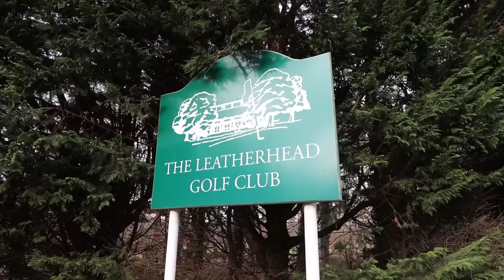Can Jimmy Bullard Beat a +5 Golfer !?|Scratch Golfer v Pro Golfer | Bullard v Zane Scotland 🔥🏌️‍♂️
Can Scratch Golfer Jimmy Bullard beat pro golfer Zane Scotland ? What a match this is !! Big thanks to the Leatherhead Club for having us for this mega match !!

Zane’s online coaching

Love you legends